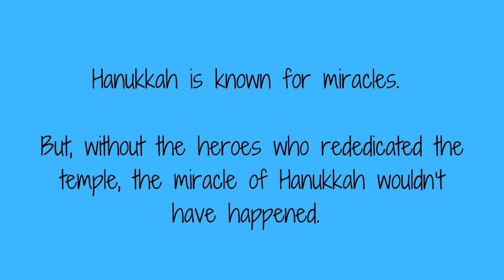Hanukkah Hero 1